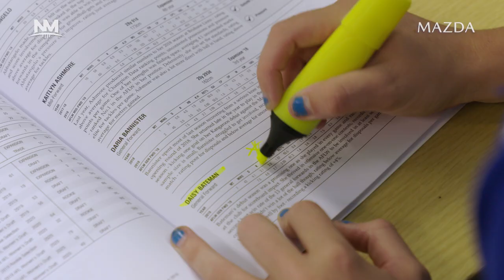AFLW: Daisy Bateman takes over CEO Ben Amarfio's office (March 12, 2021)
Making good on a bet, Ben Amarfio hands his office over to AFLW star Daisy Bateman.